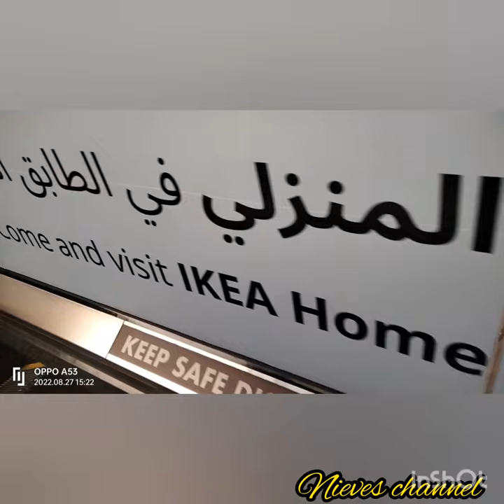ofw life/uae the gala mode and movie mode at the mall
ofw life/uae the gala mode on and movie mode at the mall